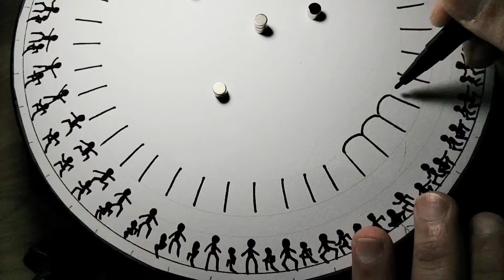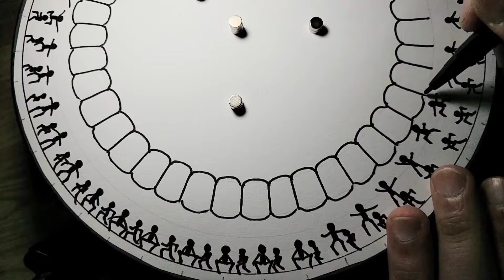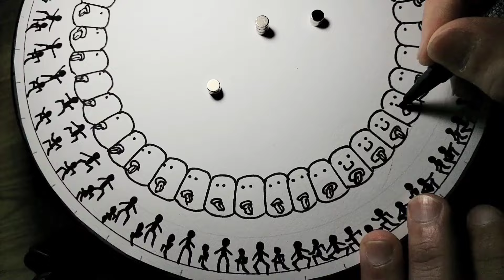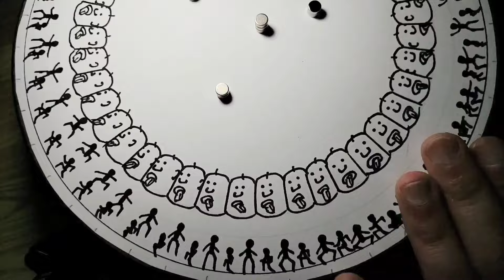「よける人」メイキング動画